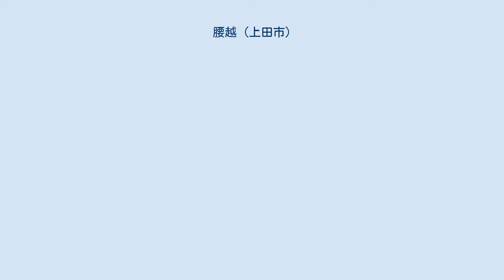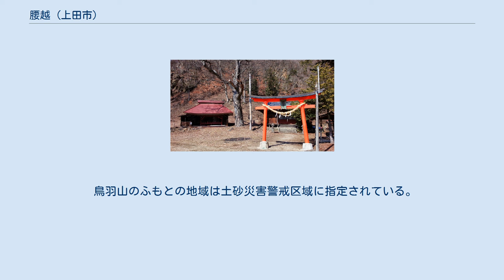腰越 (上田市)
上田市の町・字
日本 」 長野県 」 上田市 」 腰越 腰越（こしごえ）は、長野県上田市の地名（町丁）。
 上田市丸子地域（旧・小県郡丸子町）の南東部に位置する。
北に上田市東内・上丸子、東に北佐久郡立科町、南に小県郡長和町、西に上田市武石地域（旧・小県郡武石村）に接する。
 中央に鳥羽山（標高843.9メートル）がそびえ、その周りを依田川が北流する。
鳥羽山西麓に鳥羽頭首工があり、丸子地域を潤す農業用水路・塩川堰（しおがわせぎ）の起点となっている。
 鳥羽山北麓が中心集落となっており、国道沿いに商店街が形成されている。
向井・深山といった農村があるほか、町域の南東部には別荘地の信州丸子高原グリーンヒルが造成されている。
 2019年（令和元年）8月1日現在の世帯数と人口は以下の通りである。
 向井・深山が農業地域となっている。
町内に農業用水路・塩川堰の取水口があることから、下流の村落と比べて水利面で優位に立つ。
腰越2532-2には農産物直売所の腰越農産物直売センターがある。
国道沿いには商店が軒を連ねる。
 明治以降、製糸業の隆盛を受け当町域にも製糸工場が進出したが、昭和以降衰退した。
現在では腰越1544番地に食品メーカーのエフディ フューチャー株式会社の本社および丸子工場が稼働している（1961年に明治食品株式会社として設立、2018年に現社名へと改称）。
しなの鉄道しなの鉄道線・大屋駅が最寄り（国道152号・腰越交差点から直線距離で約6.5キロメートル）。
 古くから諏訪道（現・国道152号）・塩田道（砂原峠）・佐久道（深山・陣馬峠）といった街道が交差する交通の要衝であった。
1988年（昭和63年）には小屋坂峠を貫く国道254号・小屋坂トンネルが開通し、内村川沿いに広がる上田市東内へのアクセスが改善した。
 国道沿いにバス停留所があり、千曲バス「武石線」、ジェイアールバス関東「長久保線」が運行されている。
丸子町駅・JR上田駅方面および上田市武石地域・長門町方面へとつながっている。
 また、深山・グリーンヒル方面へは丸子地域循環バス「まりんこ号」（西コース）が運行されている。
 鳥羽山のふもとの地域は土砂災害警戒区域に指定されている。
また依田川よりも北側は急傾斜のため特別警戒区域に指定されている。